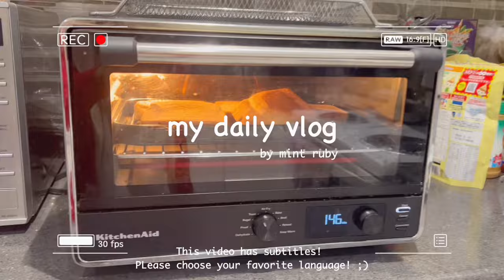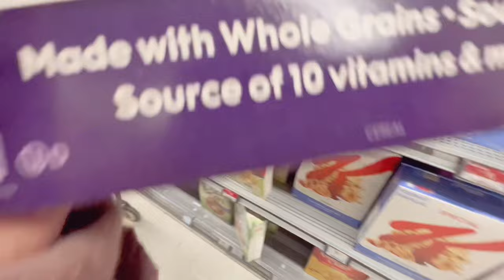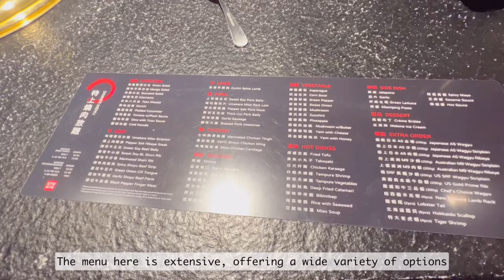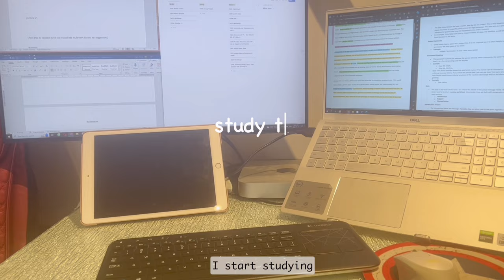Daily vlog 🥞 cooking, studying with Pomodoro, eating BBQ, drinking milk tea, Anime store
Hello everyone! 🥰 Thank you for being here with my channel, your presence means a lot to me. ❤️

✅ I've included subtitles, but  they were generated via an online translator, so they might not be 100% accurate. ✨

Don't hesitate to drop a comment and share your thoughts—I absolutely adore hearing from you all! 💖